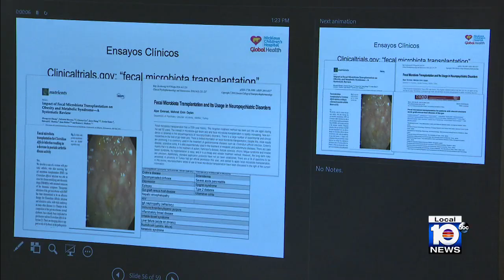The benefits of fecal transplantation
While the FDA has approved the first medications made from healthy bacteria found in human waste to treat a serious recurrent gut infection, these drugs are only approved for a specific patient population.